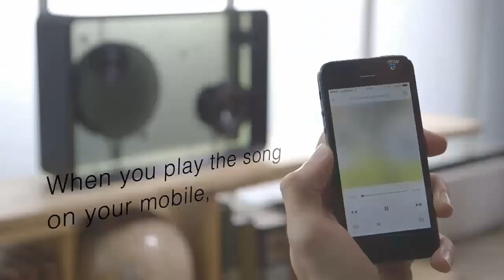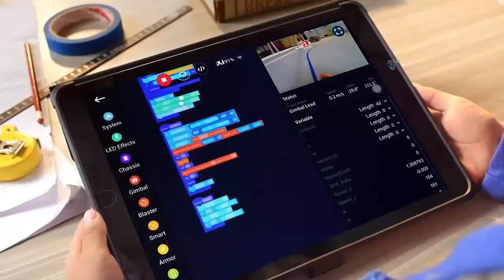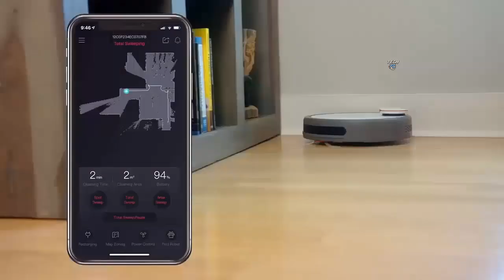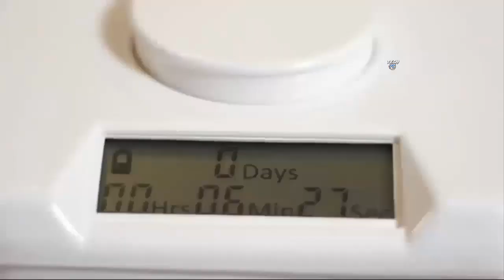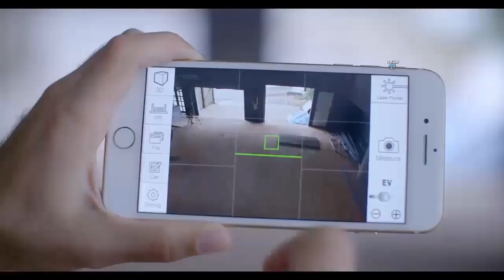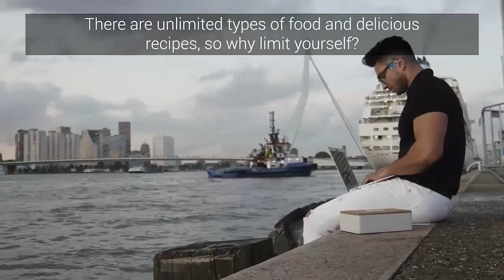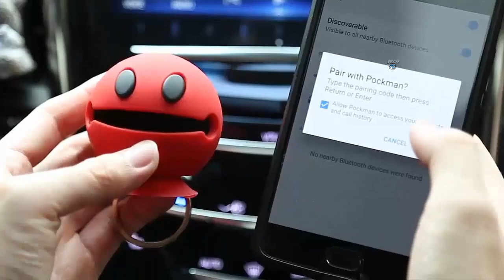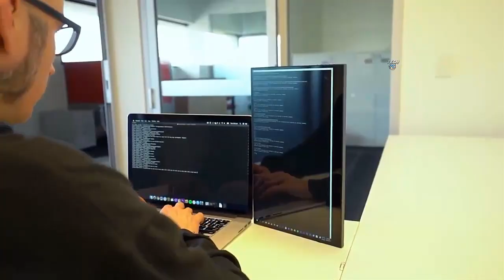ये LENS है या छतरी | 20 Future Gadgets That Will Blow Your Mind Under Rs99 to 500 Rupees Must Have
ये LENS है या छतरी | 20 Future Gadgets That Will Blow Your Mind
From talking forks and smart clothes — the future of technology as seen through the eyes MIT Media Lab scientist David Rose is about making the computer personal.

Decades after their invention, computers look roughly the same. Though they’re smaller and more portable, we still click, type and stare at flat screens.

But not for long, Rose argues in his new book, “Enchanted Objects: Design, Human Desire and the Internet of Things” (Scribner), which supplies his own research to argue that people desire direct interaction with technology.

“Screens fall short because they don’t improve our relationship with computing,” he writes. “The devices are passive, without personality. The machine sits on idle waiting for your orders.”